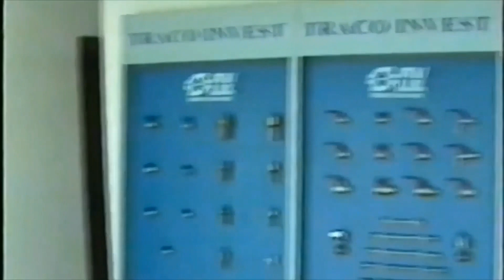Mirko i Gile sa prijateljima